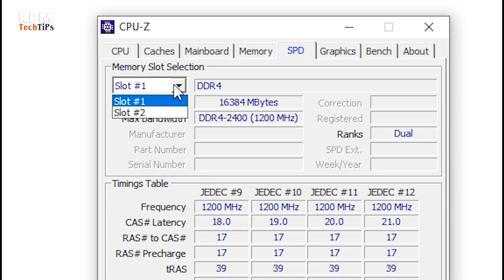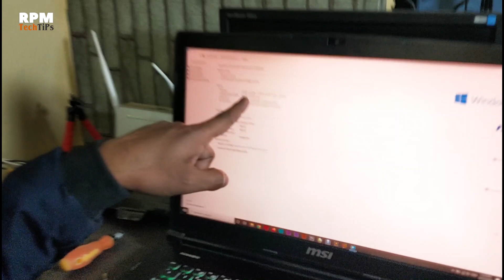MSI Laptop - How to Upgrade RAM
In this video, I will show you how you can Upgrade your MSI Laptop RAM. I have MSI GE72VR 7RF Apache Pro but you can upgrade your RAM by using the same method if you have some technical knowledge.

Join our Whatsapp Group, Here you get all offers & Deals from all sites like Amazon, Flipkart, PayTM, etc.